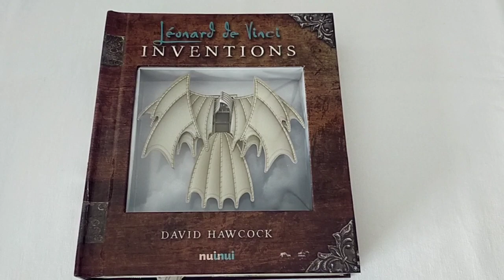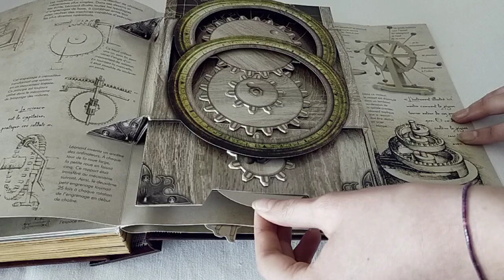Les inventions de Léonard de Vinci Présenté par Pop-Up-Féerie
Les inventions avant-gardistes, les intuitions futuristes du génie italien mises en scène magistralement en 5 pop-ups par David Hawcock popupféerielivresanimés leonard_de_vincipop-up #@davidhawcock pop-upbookvinci